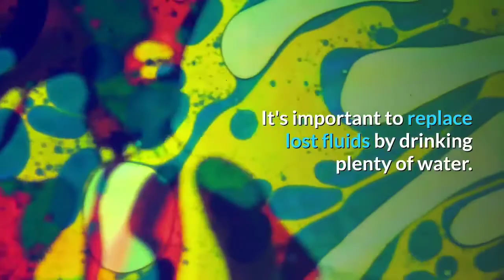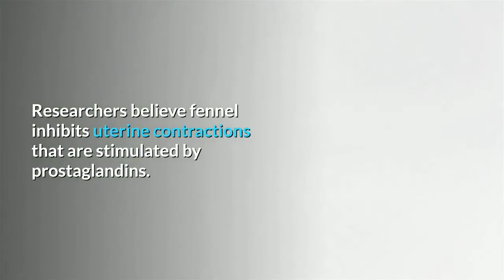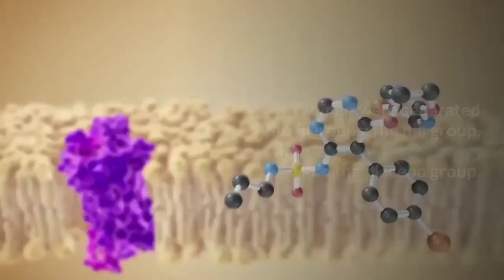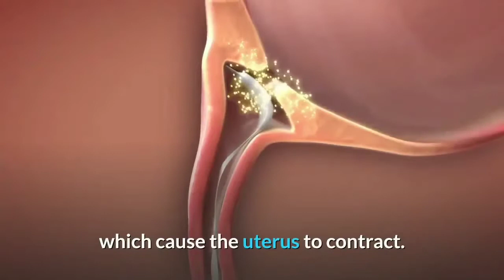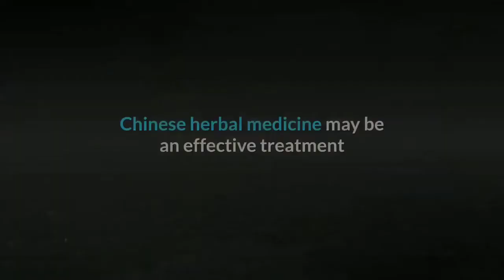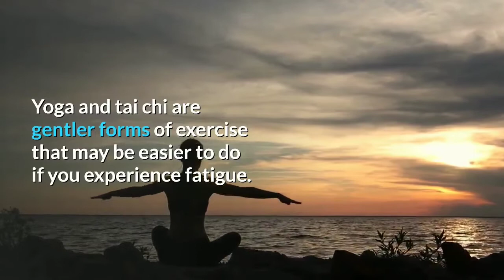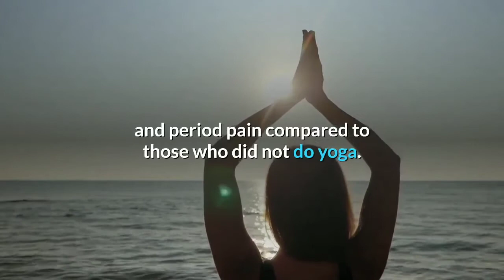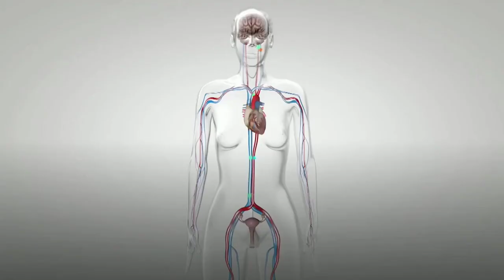25 Ways to Relieve Dysmenorrhea(Menstrual Cramps)